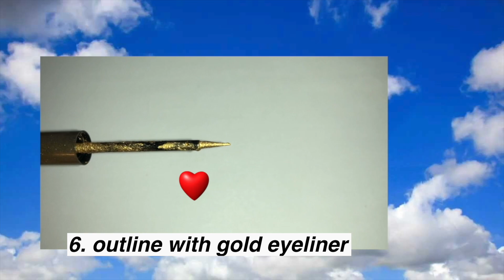❤️ cloud face makeup ❤️ editorial makeup tutorial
did some makeup for when u want clouds on your face *:･ﾟ✧

for the final look & thumbnail I ended up deepening everything (just layered the same colors) and blended it all out further- finished result is on my insta

LINKS TO SAVE $ on some of my favorites:

-SEPHORA: (save $ shopping online at sephora + basically anywhere you shop online, I’ve used for years)

products:

limecrime venus 2- filter
make beauty matte eyeshadow singles- siberian blue and celeste (discount in links section)
eye of horus alchemy gold liquid metal liner- gold
glossier boy brow- brown (discount in links section)
milani lip liner- true red
milk makeup lip color- name drop

FTC: this is not a sponsored video. all opinions are my own. some links are referral links. that means that I make a small commission from sales through the link. thank you so much for using them!